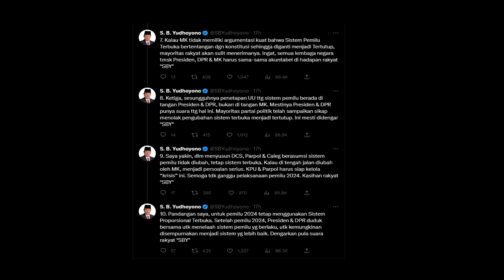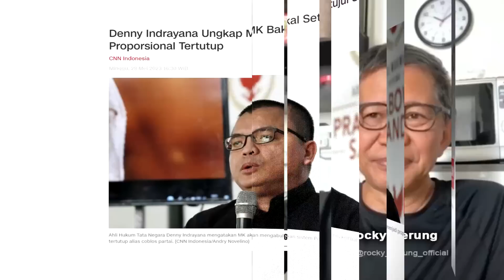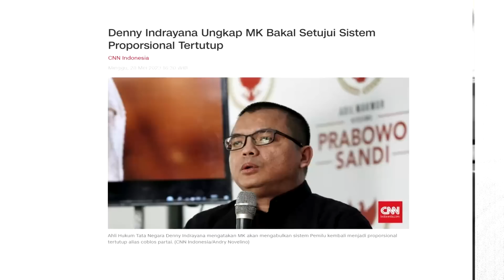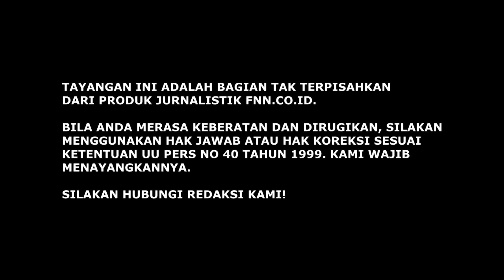MK KEMBALIKAN SISTEM PROPORSIONAL TERTUTUP? AGENDA TERSELUBUNG PENUNDAAN PEMILU